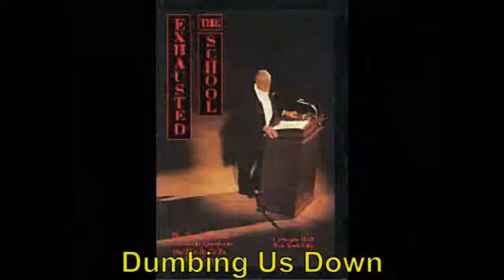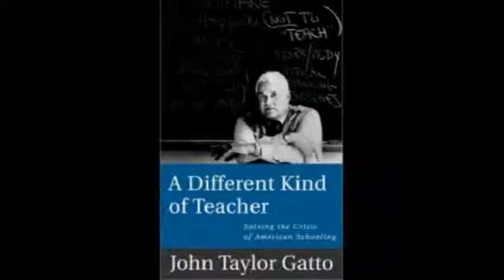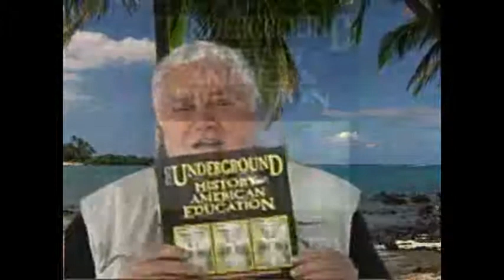John Taylor Gatto - Elite Schooling - Part 2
Part 2
Combined the typical 19 clips into two 1hr 19min parts. Added many titles to highlight the books and chapters he covers. And enhanced audio.